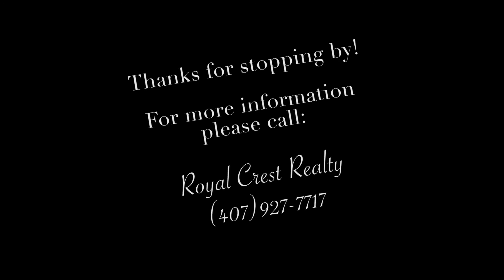37045 Scenic Ridge Virtual Walk Through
Beautiful Grand Island Home